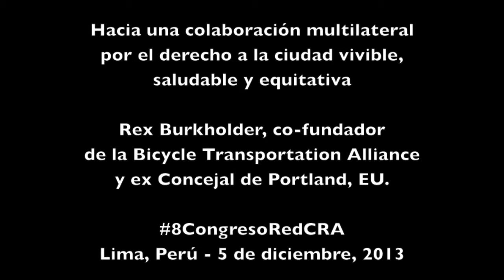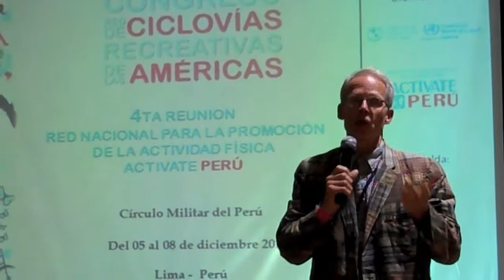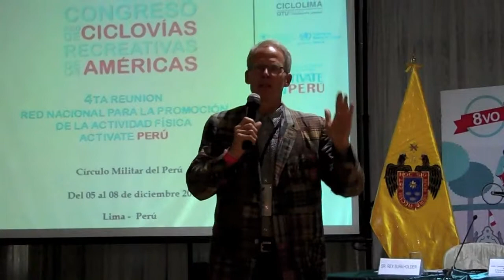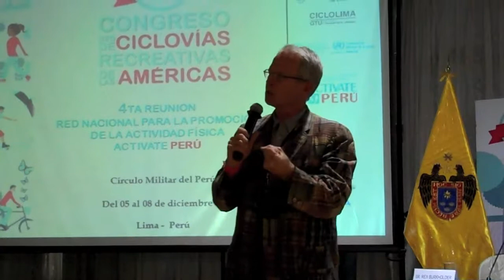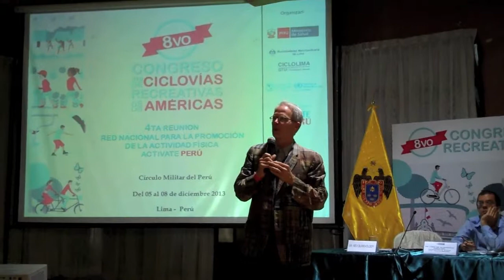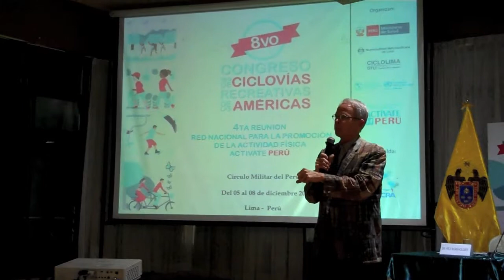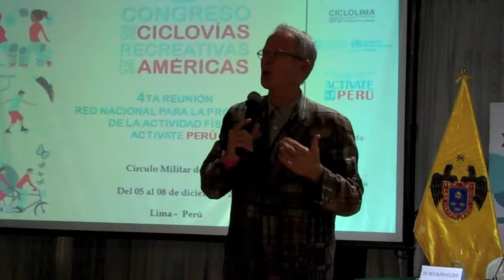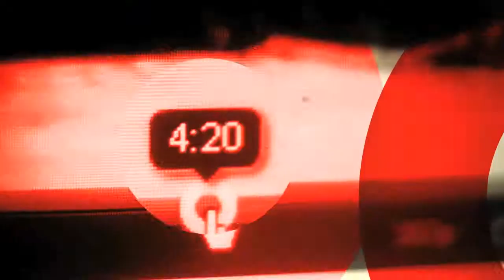Derecho a la ciudad vivible, saludable y equitativa - @RexBurkholder en 8CongresoRedCRA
Charla (en inglés) de Rex Burkholder, co-fundador de la Bicycle Transportation Alliance y ex Consejal de Metro (el gobierno regional del área de Portland) 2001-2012, en el 8vo Congreso de la Red de Ciclovías Recreativas de las Américas (CRA), realizado del 5 al 8 de diciembre de 2013 en Lima, Perú.

Rex, quien también es Embajador Honorífico de la Red CRA aborda el tema de la colaboración multilateral para empujar la garantía y ejercicio del derecho a una ciudad vivible, saludable y equitativa.